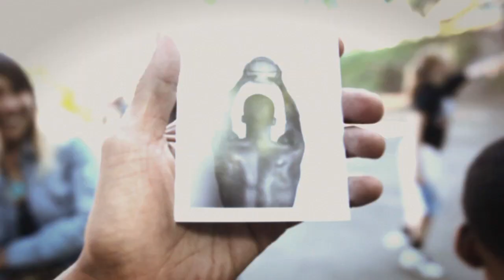Martell Webster - Frazier Park Part One